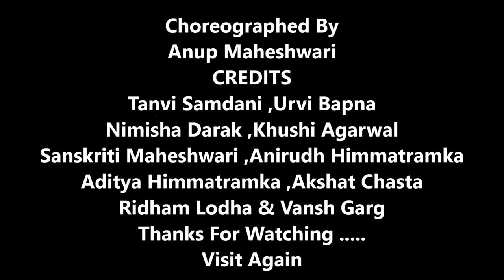India's Anthem to Educate the Girl Child THE EDUCATION RIGHTS OF GIRL'S final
Dear Friends
I Appreciate Your Blessings For My Students They Are SECURED 1ST POSTION  Performed In Agarsen Jayanti “ EK SHAM NAARI SHAKTI KE NAAM ”-2018 Dance Competition Organization By Agrawal Community Dated On 7 OCT 2018.
They Preformed On Social Issues  " THE EDUCATION RIGHTS OF GIRL'S THEME DANCE  " On Bollywood Song. I Am Shearing with u all In Front Of You My All Choreographed Videos.
We All Feel Motivated From Yours Comments And Your Suggestions Too For My Betterment Of Work .

Anup Maheshwari
Choreographer
Bhilwara (Rajasthan )